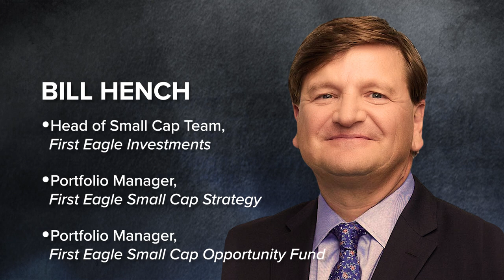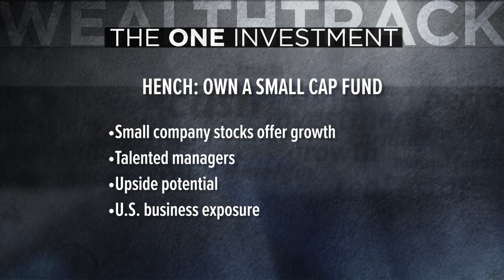Maximizing Returns: The Power of Small-Cap Investing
First Eagle’s small-cap portfolio manager, Bill Hench, has a long track record of beating the market and the competition by discovering hidden gems among small-cap stocks with short-term problems.

WEALTHTRACK episode 1937, published on March 09, 2023

On broadcast TV In this final week of Public Television’s winter fundraising season, we are revisiting a recent exclusive interview with financial legend Charles Ellis. Ellis shares some highlights of 60 years of investment wisdom from his new book Figuring It Out.